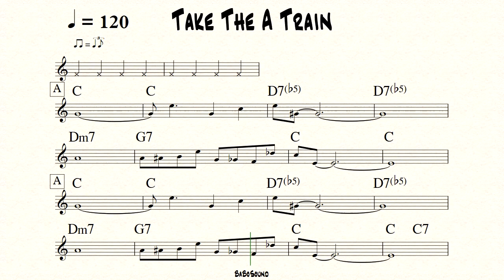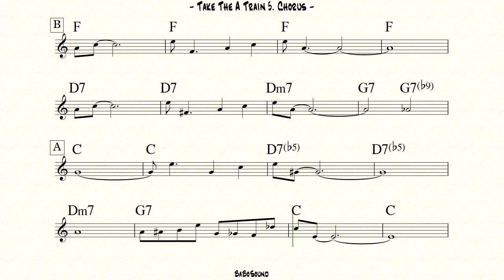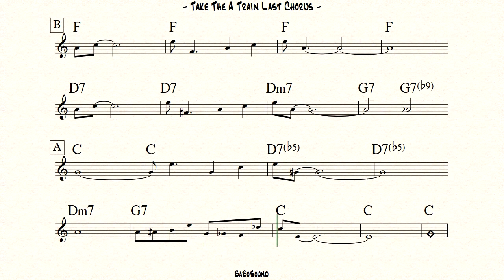Take The A Train Backing Track (BPM 120)